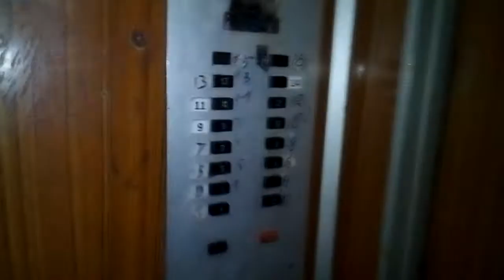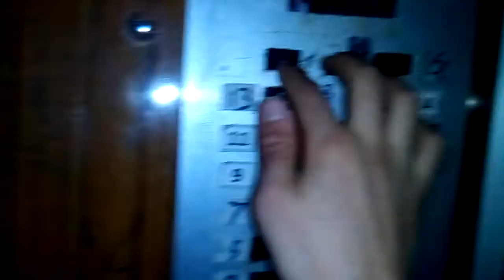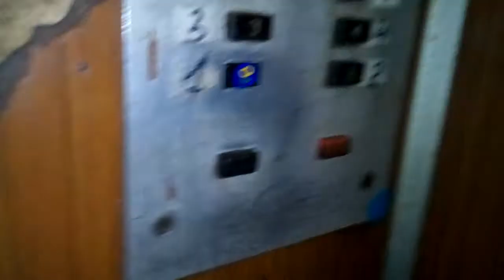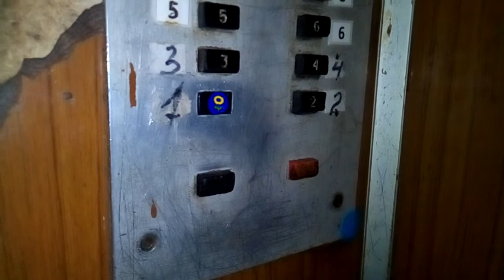Электрические лифты (КМЗ-1981) пос. Менделеево, Куйбышева, 18 (01.06.2017)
Информация.
Марка: КМЗ
Тип: грузопассажирский, пассажирский.
Грузоподъёмность: 500-320 кг
Скорость: 1 м/с
Год выпуска: 1980
Год в эксплуатацию: 1981
Заменены на новые КМЗ в 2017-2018 гг